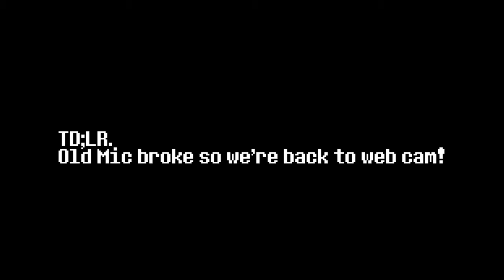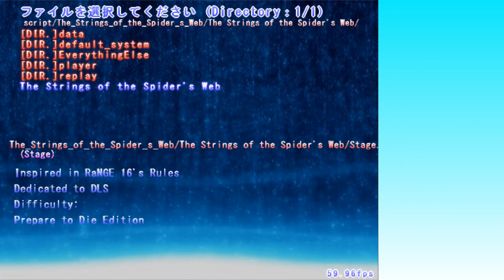The Strings of the Spider's Web by DryTheMeowstic